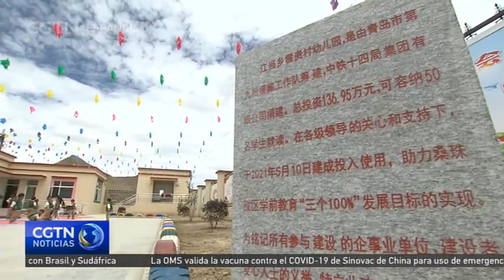En las zonas rurales de la región autónoma china del Tíbet se inauguran 11 jardines infantiles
Este 1 de junio tuvieron lugar en China diferentes eventos para celebrar el Día Internacional del Niño. En la provincia suroccidental de Yunnan, por ejemplo, grupos de estudiantes visitaron un jardín botánico local para aprender más sobre diversidad biológica. Y en la provincia vecina de Sichuan, las autoridades organizaron una serie de actividades incluyendo concursos de talentos, exhibiciones artísticas y eventos de caridad. Asimismo, en la provincia de Gansu, los hospitales locales ofrecieron chequeos médicos para los niños. Finalmente, en las zonas rurales de la región autónoma del Tíbet concluyó recientemente la construcción de 30 jardines infantiles, de modo que 11 de ellos fueron inaugurados con motivo de este día especial.